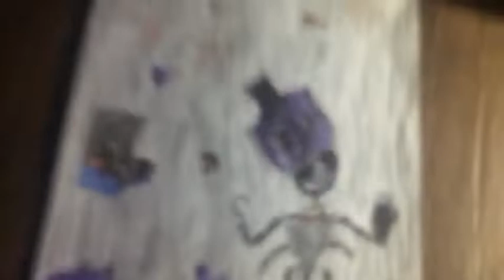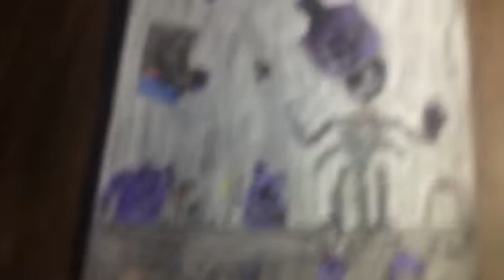Manifested Colbytime&play sings Tomorrow is another Day-Stagged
Manifested Colbytime&play sings a song after Handling Manifested Springtrap’s power.
Tomorrow is another Day-Made by Stagged.